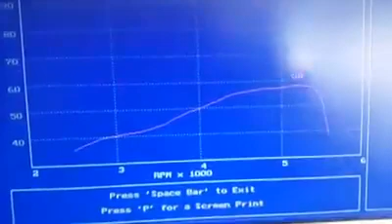Opel corsa bakkie in for a diagnostic tests computer reset timing and power run for R650 when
Opel corsa bakkie in for a diagnostic tests computer reset timing and power run for R650 when it first came in made 36kws 99nm after the tune left with 58kws 136nm